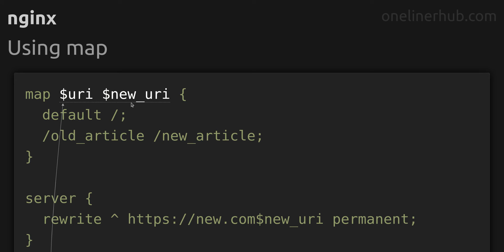Using map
Code issue: Using map
Technology: nginx